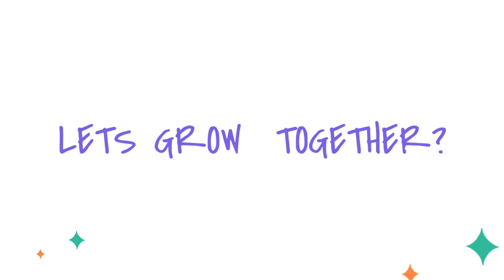🎉HAPPY 400 SUBSCRIBERS🎉|INDAY YanYans